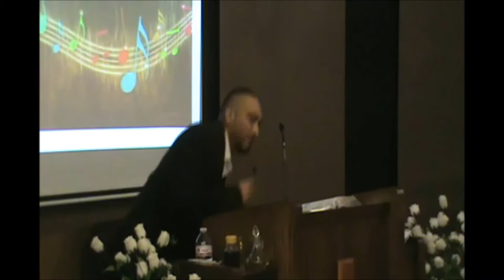Let the Music Play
2 1 2020

Elder Juan Lozano

Christian Lighthouse Church
900 N  Pierce
Amarillo, TX
Sabbath(Saturday): Divine worship 11 am